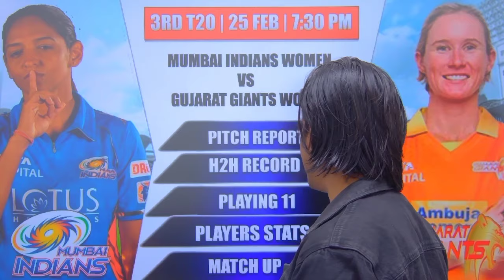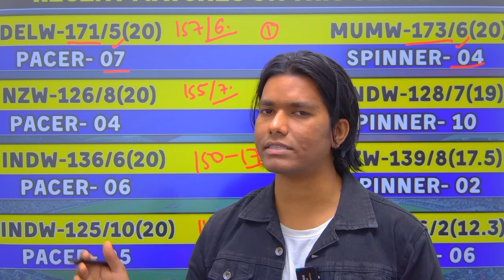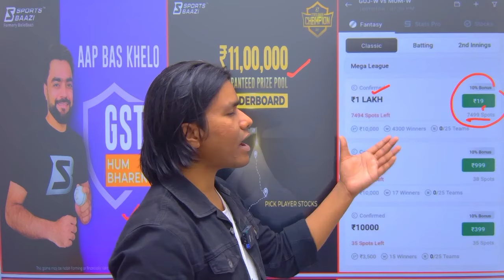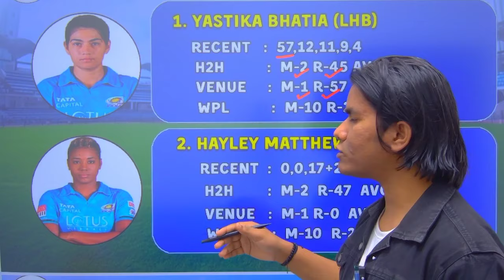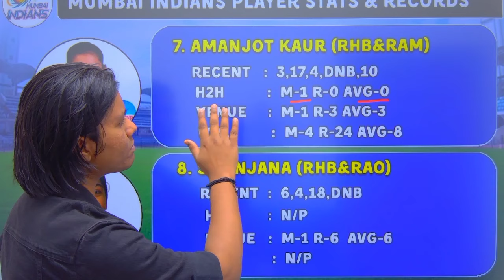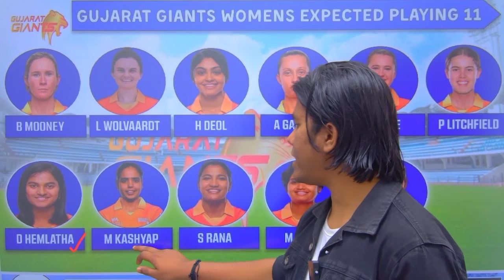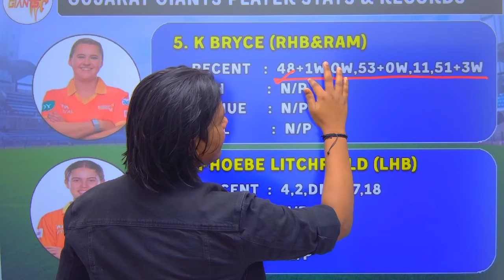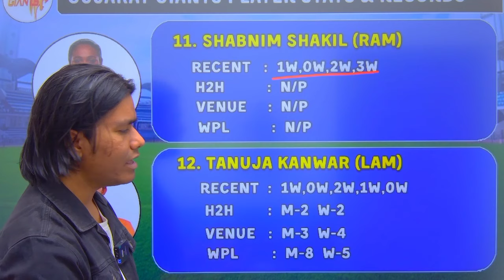Gujarat Women vs Mumbai Indians Women Dream11 Prediction | GUJ-W VS MUM-W Dream11 Prediction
Gujarat Women vs Mumbai Indians Women Dream11 Prediction , GUJ-W VS MUM-W Dream11 Prediction , guj w vs mi w dream11